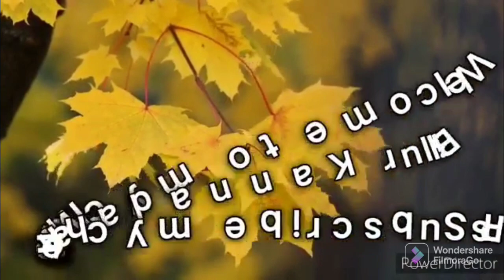ಜರ್ಮನಿಯ ಮಣ್ಣಿನಿಂದ ಶಿವಲಿಂಗ ಹೆಗೆ ಮಾಡಿದಿನಿ ನೋಡಿ,,